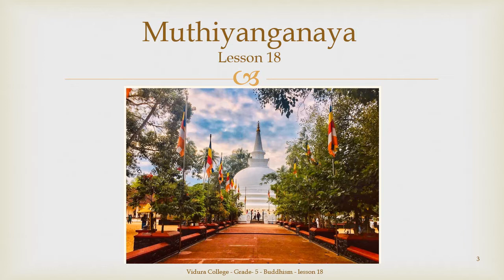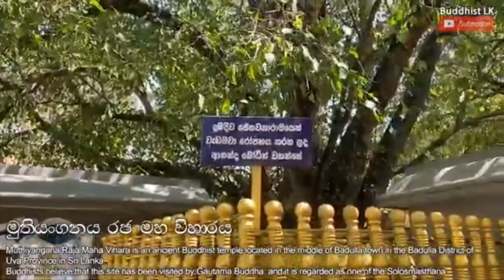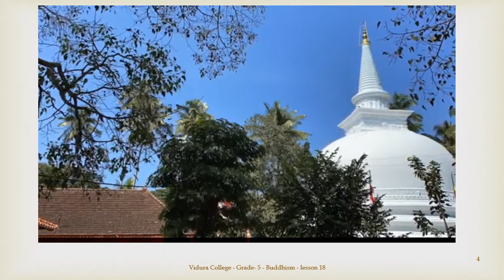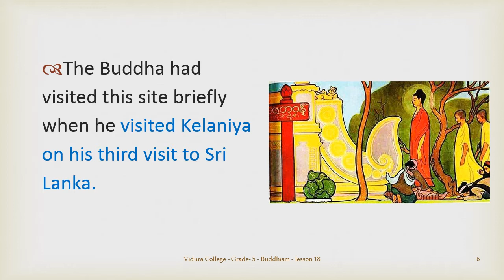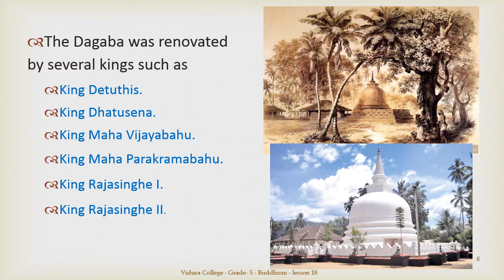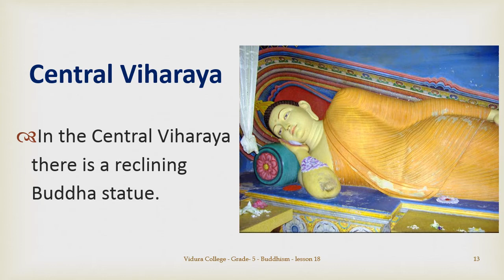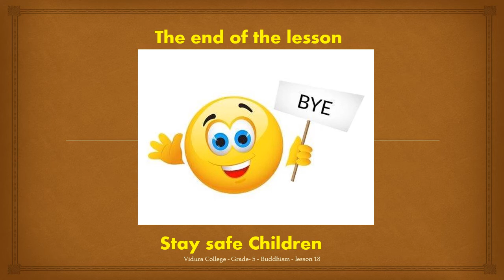Grade 5 Buddhism Muthiyanganaya